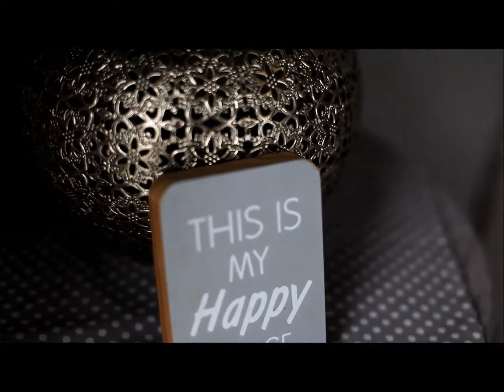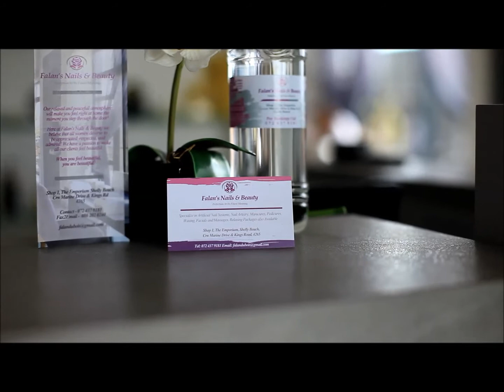a Massage day at Falan's Nail and Beauty Salon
With only the best therapists on the south coast, Falan's Beauty salon has no comparison. When you visit, you are treated like royalty... Every time. Striving for perfection creates the perfect combination of personal yet professional.